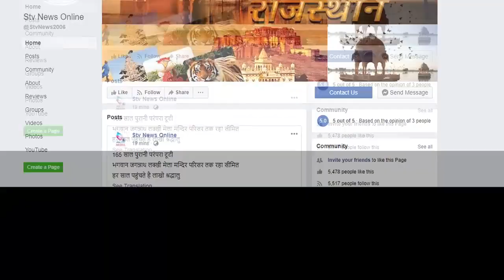किसानों ने बेरिकेट्स तोड़कर दिल्ली के लिए कूच, हरियाणा पुलिस ने किया लाठीचार्ज ,छोड़े आंसू गैस के गोले